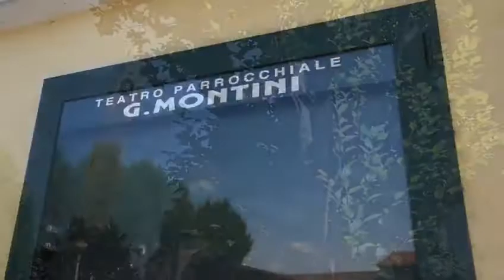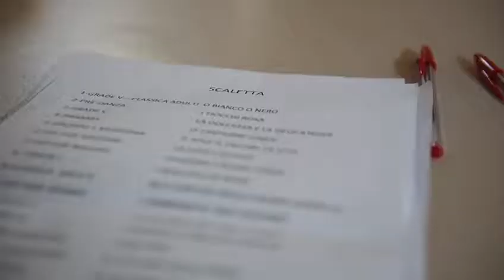UN MONDO DI COLORI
Trailer del Saggio 2017/2018